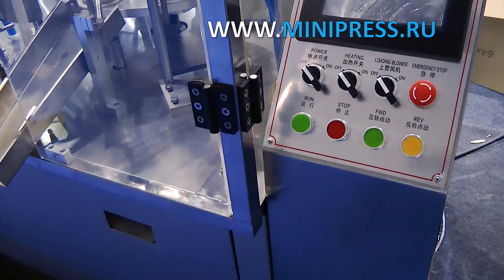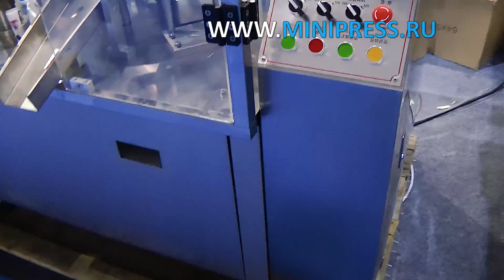Пластикалық түтіктерді толтыруға және дәнекерлеуге арналған автомат, құрылғы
ЖЕТІКТЕУ МАШИНАЛАРЫ
МИКШЕРЛЕР ЖӘНЕ ҰНТАҚ АРАСАТЫРҒЫШТАРЫ
ТАБЛЕТТІК БАСУ
БЛИСТРЛЕР МАШИНАЛАР
ЛАБОРАТОРИЯЛЫҚ АНАЛизаторлар
ЦЕЛЛОФАНАТОРЛАР
Ұнтақты түйіршіктеуіштер
Ұнтақ орауыштары
ТҮБЕГІ ТОЛтыратын МАШИНАЛАР
КАРТОН МАШИНАЛАРЫ